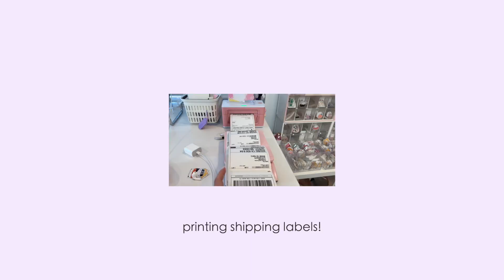pack orders with me (real time, no music) | studio vlog